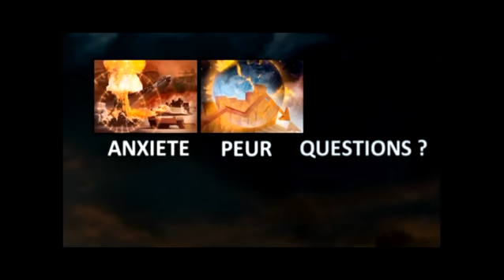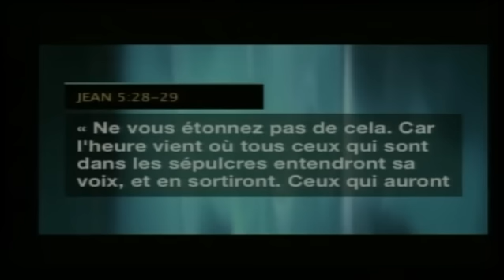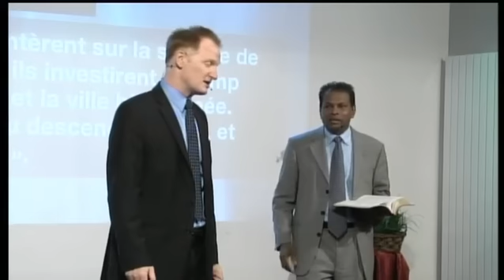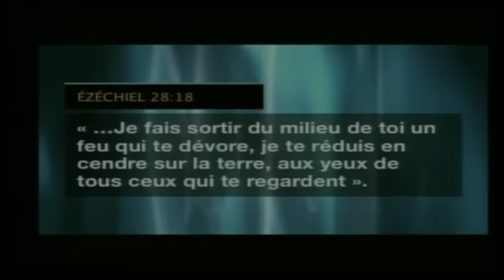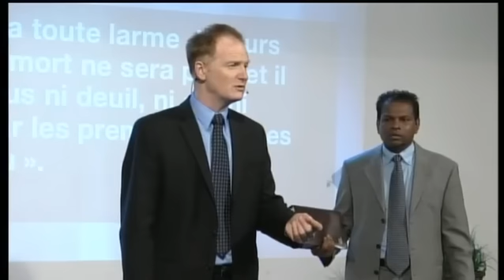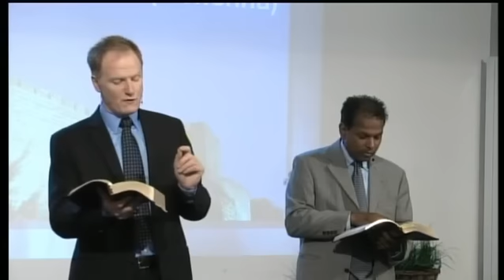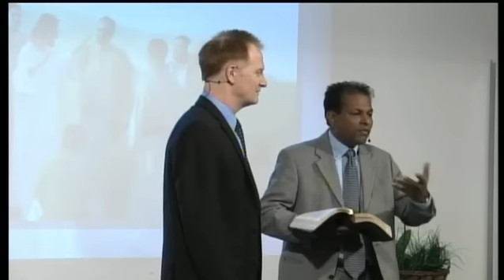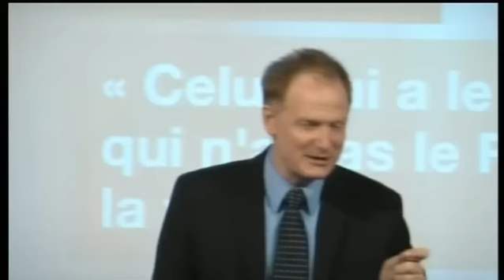Le Grand Espoir (9) : L'étang de feu dans l'Apocalypse